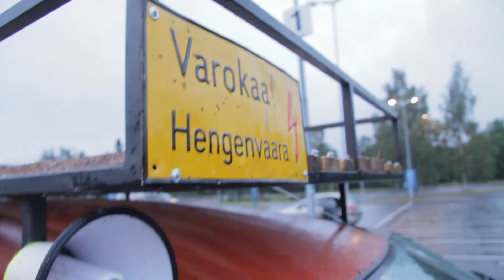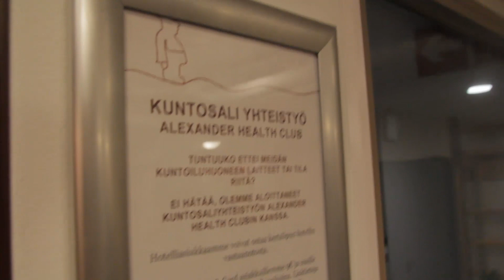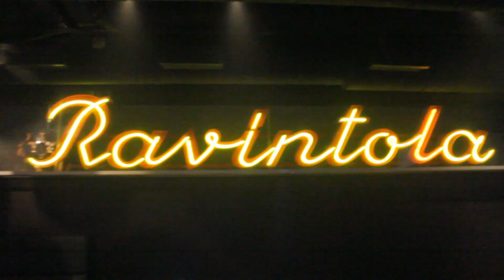Arina Live: Kesätubettaja Kalle selvitti millaista on olla töissä yöllä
Kun muut nukkuvat, on joukko arinalaisia palvelemassa omistajia myös öisin. Minkälaista on tehdä töitä yöllä, minkälaisia työtehtäviä silloin tehdään ja mihin asti kesätubettaja Kalle jaksoi valvoa?